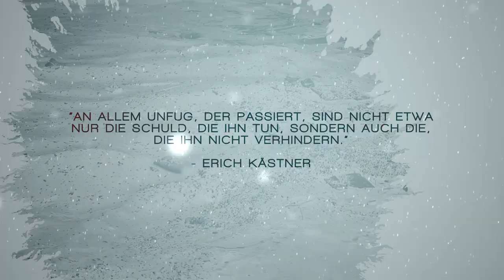Alexis in Texas - Nightfall (Official Lyric Video)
Official lyric video of the new single "Nightfall"

🎤 Lyrics:
The curtain falls, the truth reveals
I realize I know how it feels
We live in sin can we find a better way

The sea may rise the sky may fall
Sky may fall
Sea may rise the sky may fall

The world we blight
The stream of life has lost its path
What’s wrong feels right
The reason for all now this is the nightfall

A crooked spine a broken line
We act like fools nearly everytime
The page has turned and now we burn the book
Our roots run deep but we cut the rope

We cut the rope
We set the whole world on fire
We’re all sinners and liars

Nightfall